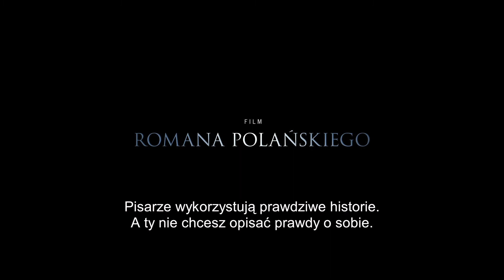PRAWDZIWA HISTORIA - zwiastun PL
Delphine (Emmanuelle Seigner) to poczytna paryska pisarka, która od jakiegoś czasu cierpi na brak weny. Gdy pewnego dnia w trakcie podpisywania książek poznaje tajemniczą kobietę (Eva Green), jej życie zaczyna stopniowo zbaczać z wcześniej wytyczonego toru. Między kobietami rodzi się relacja, która z czasem z przyjaźni zmienia się w toksyczne uzależnienie. Delphine zaczyna tracić kontrolę nad swoim życiem, a wszystko co uważała dotychczas za pewnik, zmienia swe pierwotne znaczenie.

W Kinie Pod Baranami - od 11 maja 2018!